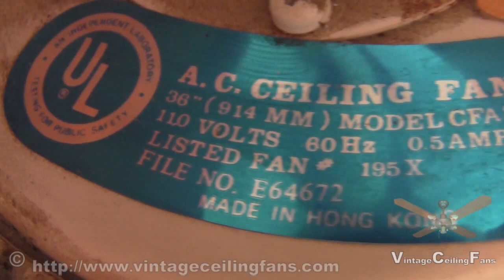TAT Ceiling Fan Model CFA2PC From the Year 1988